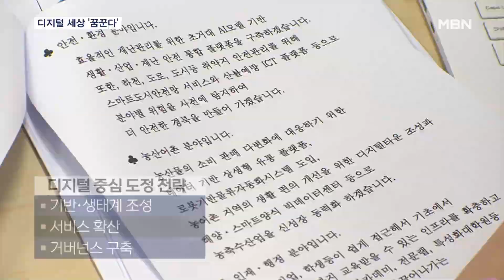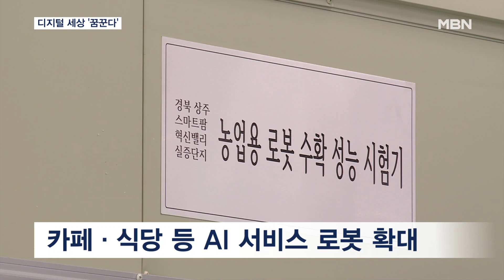경북도정·지역사회를 디지털로…AI 도지사가 브리핑 나서 [전국네트워크]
【 앵커멘트 】
  경상북도가 도정을 비롯해 지역 사회와 경제 전반을 디지털로 전환하는 내용의 대전환 기본 구상을 발표했는데요.
  이철우 지사를 디지털로 구현한 AI 도지사가 브리핑에 나서 눈길을 끌었습니다.

【 기자 】
  TV에 나타난 AI 경상북도지사, 진짜 이철우 도지사와 다르지 않습니다.

  경상북도가 디지털 대전환 기본 구상을 발표하는 자리인데, AI 도지사가 그 역할을 대신한 겁니다.

  "반갑습니다. 이철우 경상북도지사입니다."

  AI 도지사는 디지털 중심 도정 추진을 위한 구체적인 전략도 내놨습니다.

  도는 디지털 기반 구축과 생태계 조성, 서비스 확산, 거버넌스 구축에 3조 2천억 원을 투입합니다.

  우선 기반 구축을 위해 데이터를 저장·유통·활용하는 '클라우드 데이터센터'와 초거대 AI 플랫폼을 구축합니다.

  또 디지털 융합 혁신거점을 구축하고 '메타버스 수도 경북' 조성을 위한 가상현실 스튜디오와 데이터 센터도 구축합니다.

  서비스 확산은 경제·산업, 문화·복지 등 5대 분야에 디지털의 옷을 입혀 혜택이 골고루 퍼질 수 있도록 할 계획입니다.

  특히 소상공인·자영업자에게 AI 서비스 로봇 지원과 전통시장 등에 맞춤형 디지털 기기 보급도 확대합니다.

▶ 인터뷰 : 이철우 / 경상북도지사
- "모든 산업에 디지털을 입히는 겁니다. 문화고 농업이고 전 분야에 관해서 디지털을 입히는 게 4차 산업, 그래서 사람도 디지털 입혀서 AI 이철우가 나오는 겁니다."

  디지털 혁신으로 수도권 병을 막고 지방시대를 열겠다는 경상북도의 구상이 어떤 성과를 낼지 주목됩니다.

  영상취재 : 박지훈 VJ